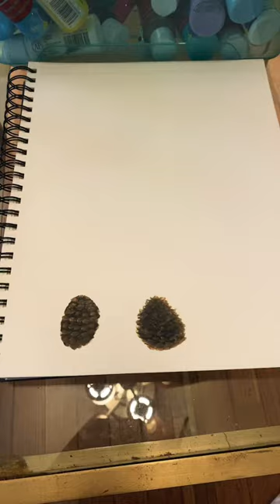How to paint a pine cone without having to add as much detail (part 3)